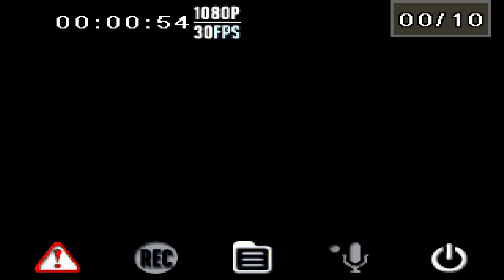オオタカ繁殖巣 2016年4月3日 長野市 / Goshawk Breeding Nest Cam in Nagano city, Nagano, Japan